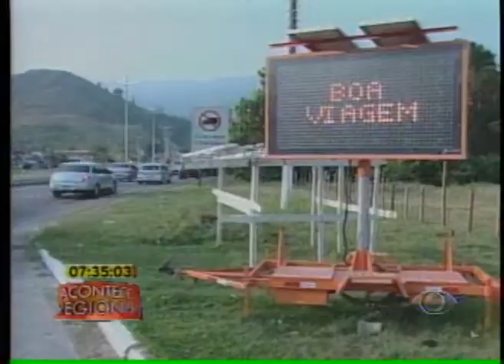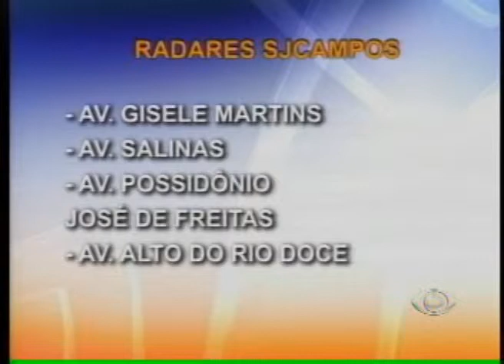ACONTECE REGIONAL 10 09 2012 PARTE 1